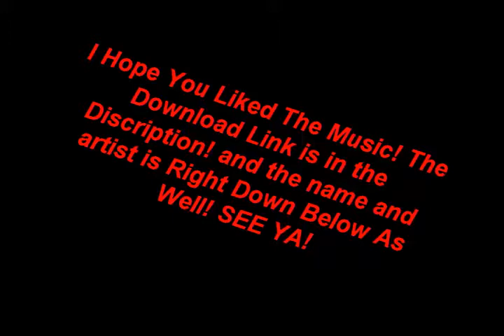Build A Bad-Ass Castle In Minecraft!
Hey Guys I hope you enjoyed the video this is just a teaser to the real thing! If you liked the music here is the Artist and download!
Artist: Krewella